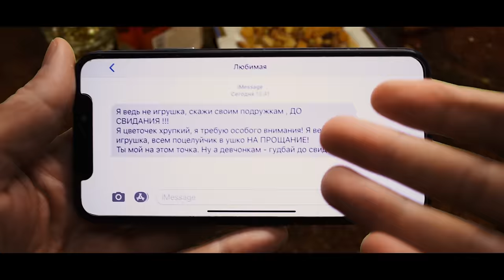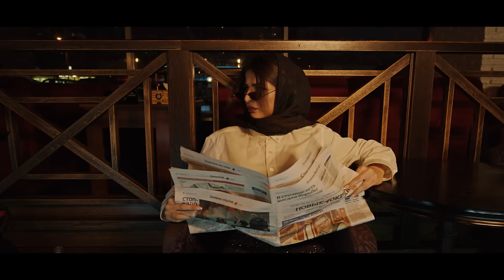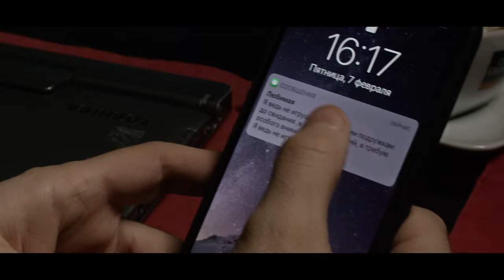Арсен Шахунц - Гудбай, до свидания !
Муз. и сл.                                                - Арсен Шахунц
Аранжировка                                        -Арсен Шахунц
Гитара                                                     -Тигран Шахунц
Вступление                                            - Мирель Асади
Сведение, мастеринг                          - Станислав   Шимунов
Клипмейкер                                           -Молоток Прод
В главной Роли                                     -Ани

Огромное спасибо каждому из вас, вы профи !

Выражаю огромную благодарность моему племяннику Тиграну за нужные и ценные советы в создании этого трека в целом !

Также благодарю магазин мужских костюмов @_elitemen_ за организацию клипа.